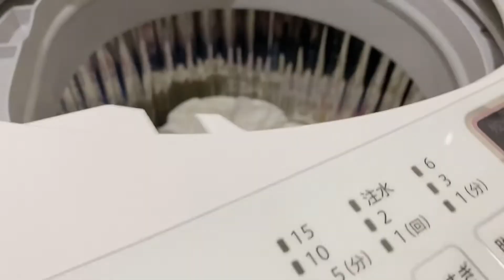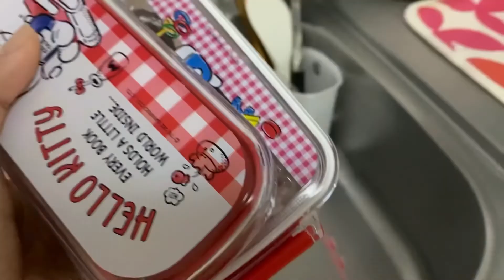BUHAY SA JAPAN 🇯🇵 | PINAY SA JAPAN 🇵🇭 | Laban lang ! 💪🏻 | Zarina Okawara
Hello ! I am Zarina Okawara, from Laguna Philippines, I am residing here in Japan.
My husband is Japanese and we have one daughter named Aika. ❤

Yoroshiku Onegaishimasu 🙇‍♀️

Darlengs ko samahan niyo po ako ngayong araw
Ano nga ang pinag gagagawa ko habang nasa school si Aika at nasa Trabaho naman si Hapon.🤗